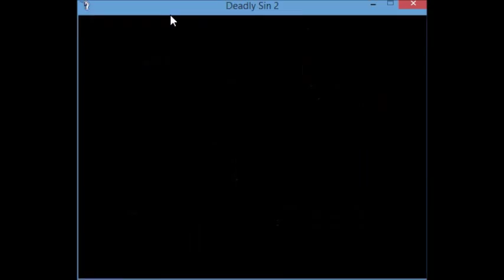DeadlySin2 ep2b :Getting Prepared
We continue our trek through town. We go through what items ,weapons and accessories are available before heading on out into the world.